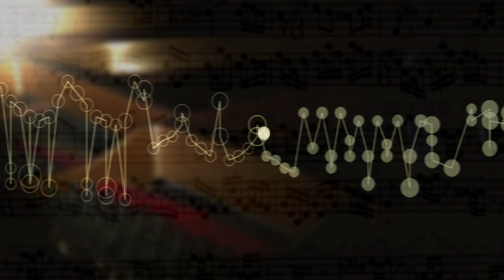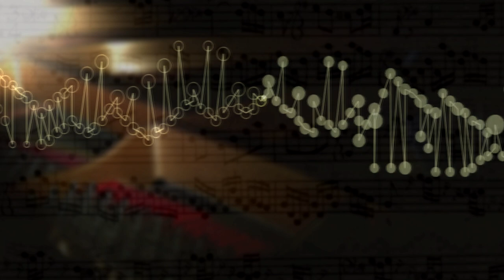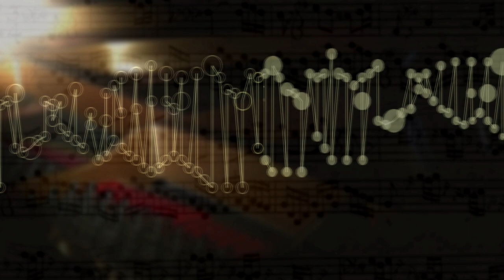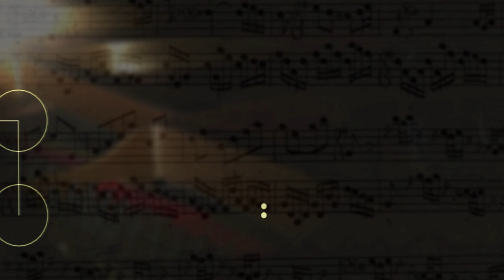The Well Tempered Clavier II Prelude Fugue 12 F Min,BWV 881 music animation,visualization